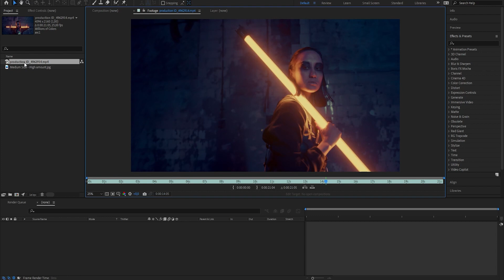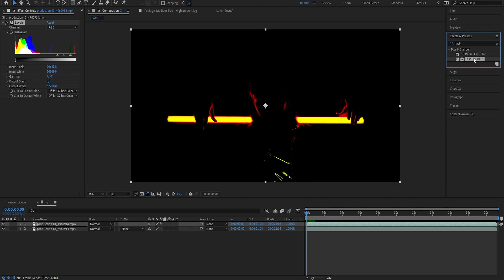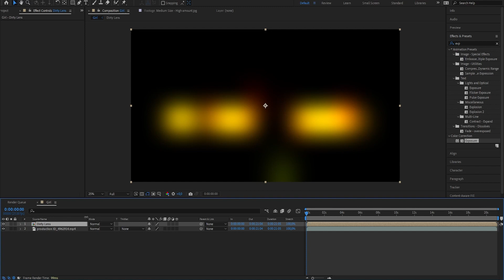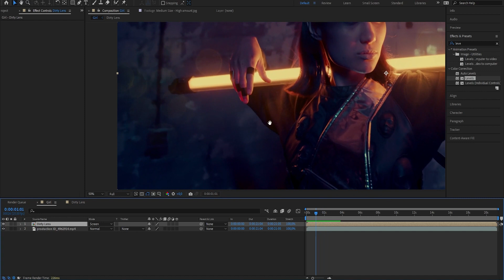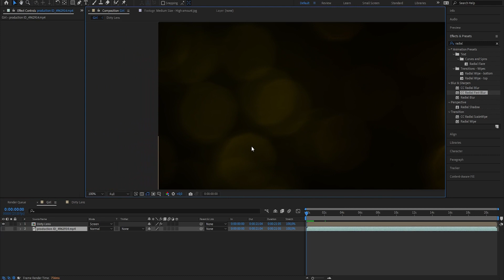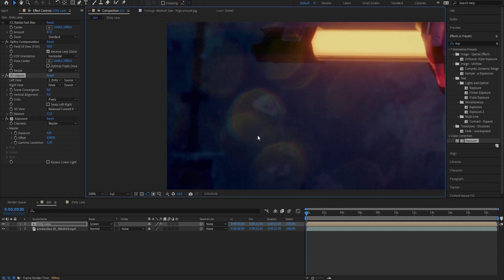Dirty Lens Effect - After Effects Tutorial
Create a dirty lens effect and add something extra to your videos. This tutorial shows you how easy it is to create such effect in After Effects.

Dirty Lens Bundle contains 12 high resolution luma matte overlays. The image size of 5184 x 3456 pixels makes the overlays perfect to use in 4K videos and photos.